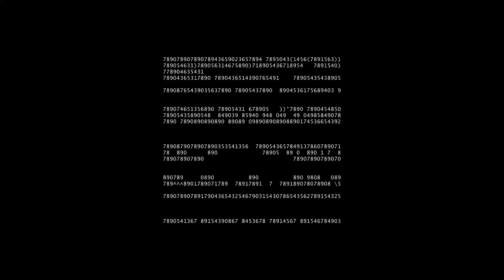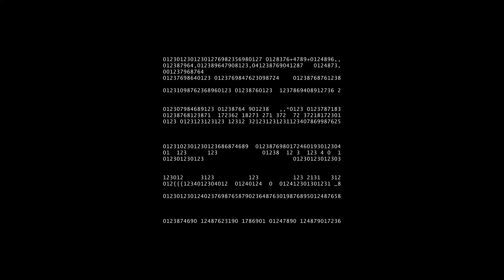Band X - Bounce - Video v0.2